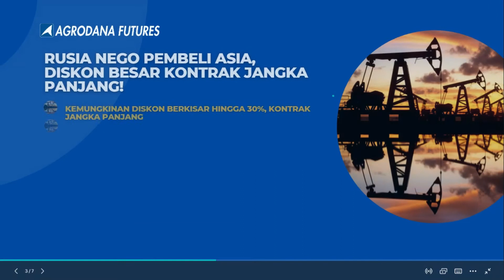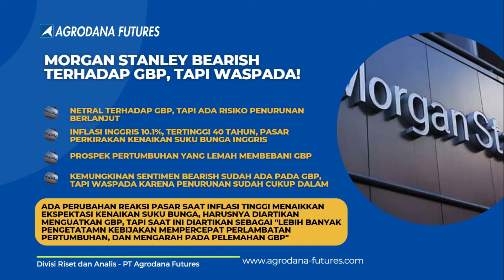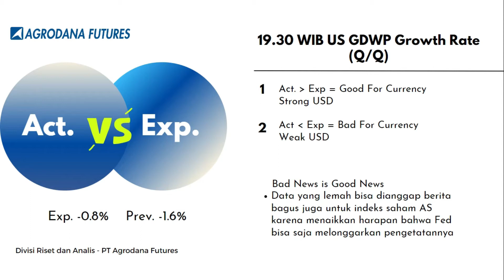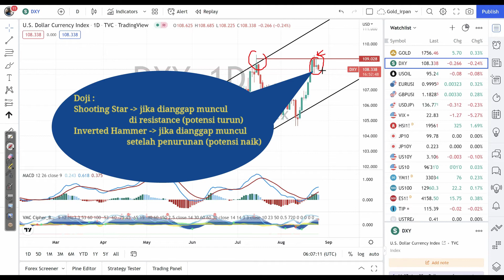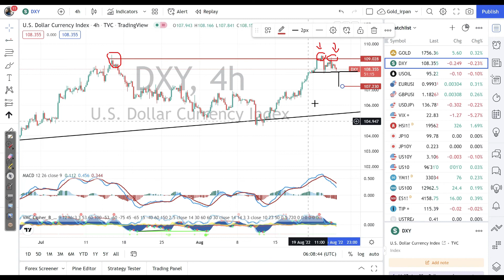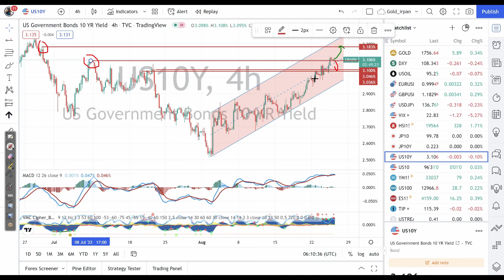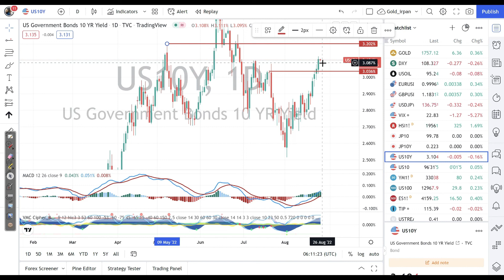USD Outlook & Fundamental 25 Ags 2022 - Day 1 Jackson Hole, Dolar Berlawanan dengan Yield ?